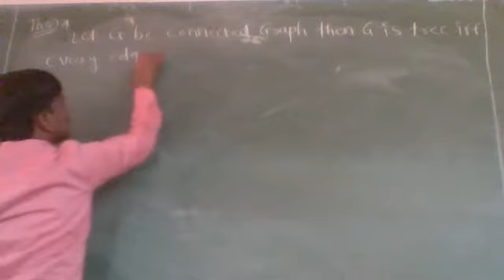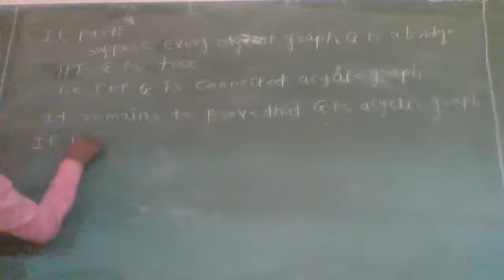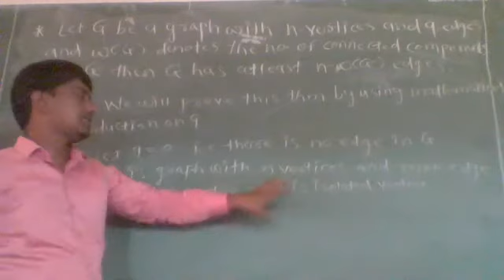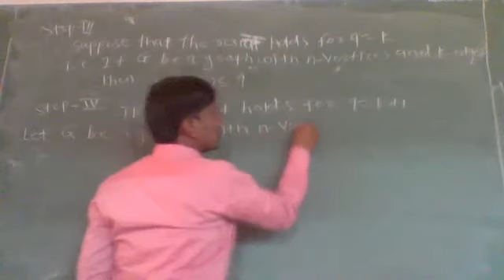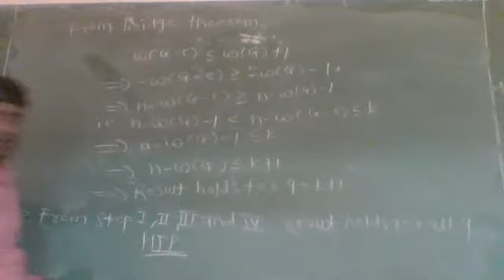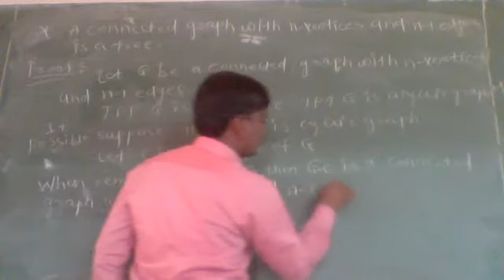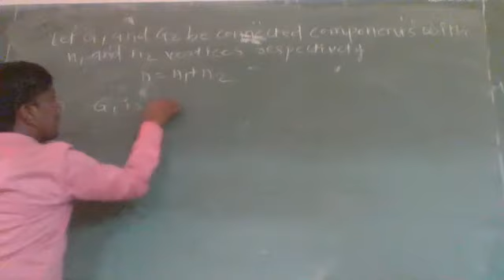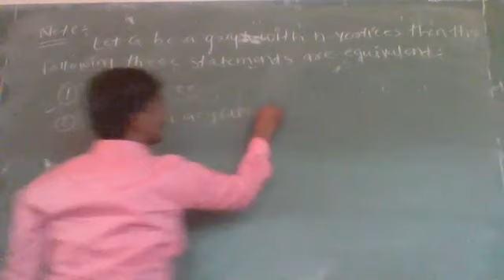Lecture 26. Advanced Discrete Mathematics